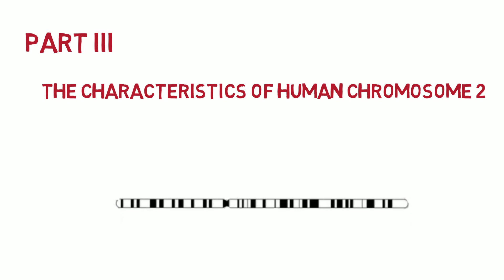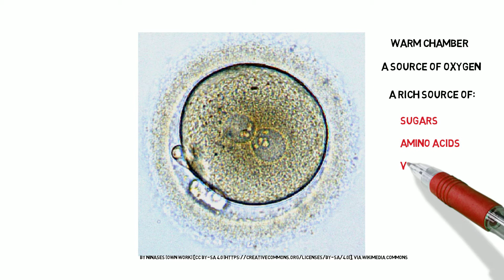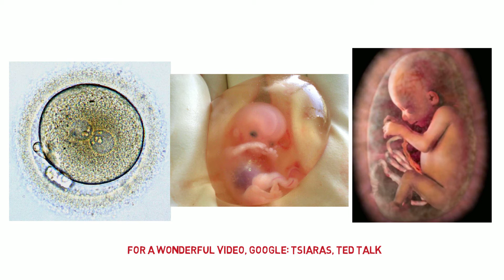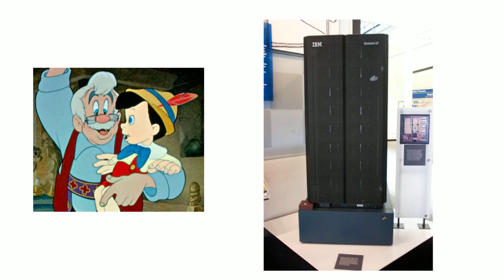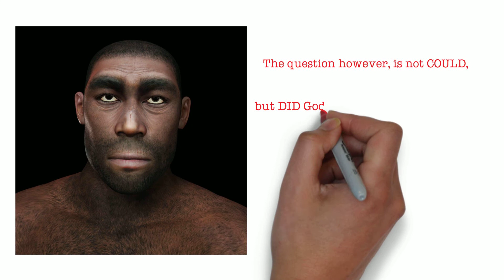Chromosome 2. Part 3. Evolution and the Nature of Divine Activity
The previous two videos discussed one aspect of the evidence for God having created humankind through the evolutionary process.  This video moves on to address the nature of divine activity if God brought our species into existence through the evolutionary process.   For a wonderful paper on this topic see this article by Oxford physicist, Ard Louis
Additional Image  credit (Resurrection stained glass mural: The Judson Studios, 2017)